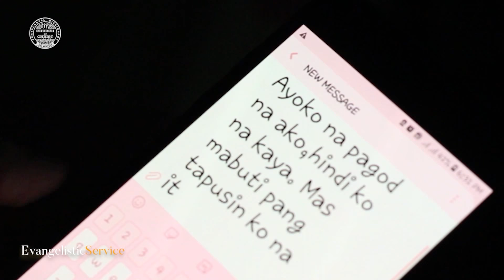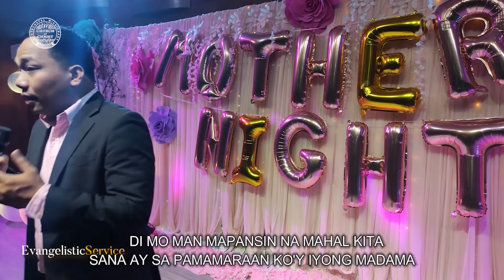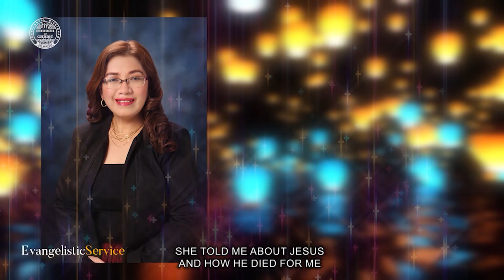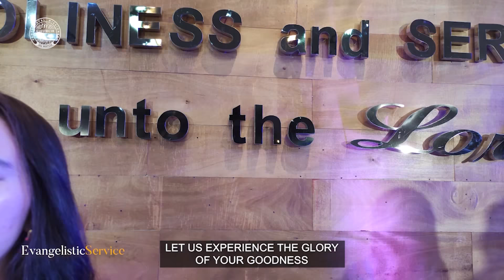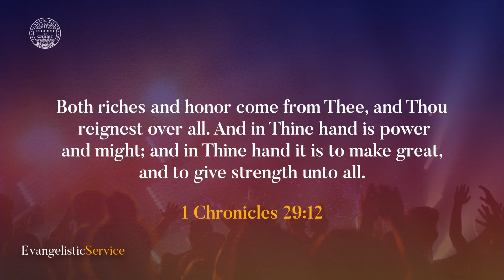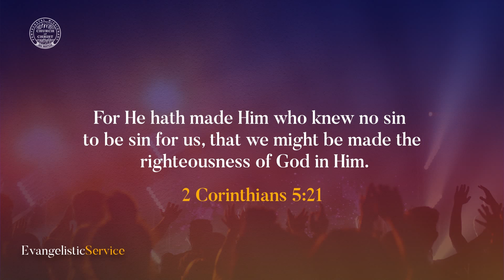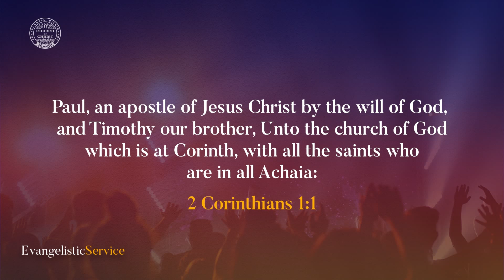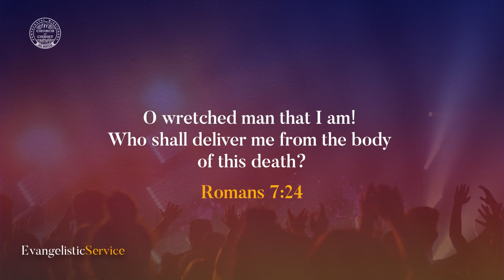Evangelistic Service - May 9, 2021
Welcome to the Live Streaming of the Pentecostal Missionary Church of Christ (4th Watch).
For the safety of the brethren, we will continue to bring you the Word of God through our online church services.